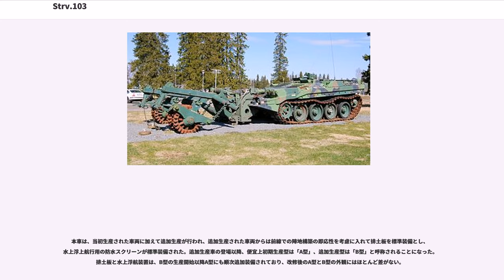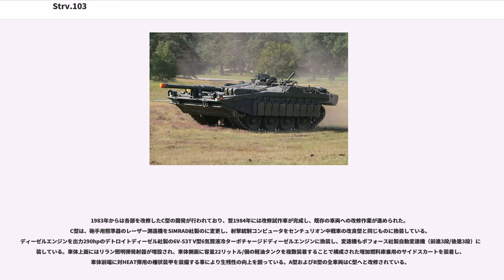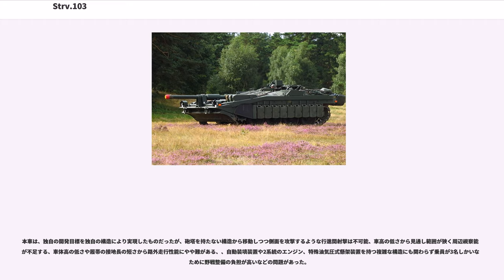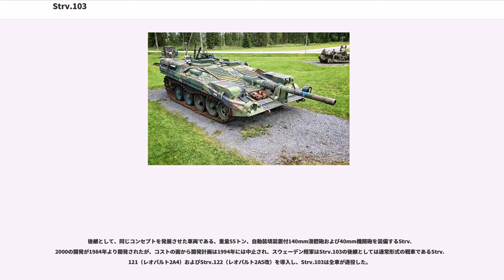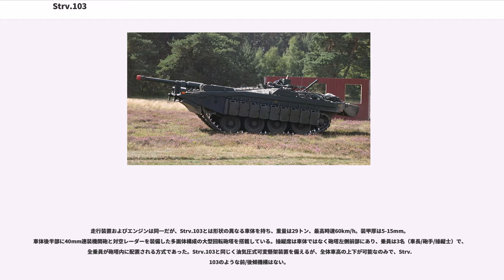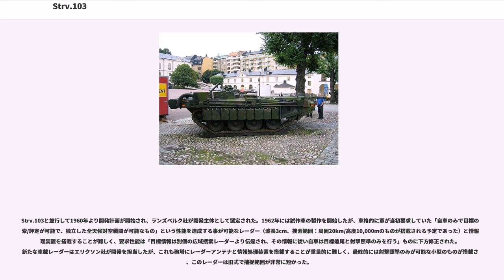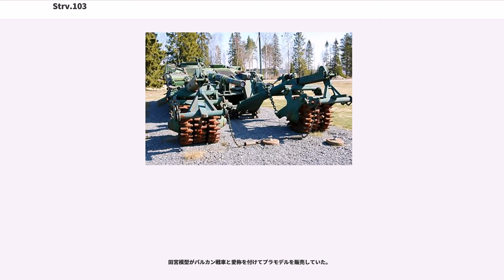Strv.103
Strv.103（Stridsvagn 103; ストリッツヴァグン 103）は、スウェーデン軍が装備していた主力戦車である。

Stridsvagn S（ストリッツヴァグン S）とも呼ばれ、その訳語からS-Tank（Sタンク）とも呼ばれる。Stridsvagnとは、スウェーデン語で「戦車」を意味する。

Strv.103は、他国の第2世代主力戦車に相当する戦車で、楔形の車体に105mm ライフル砲を直接固定することで車高と前面投影面積を抑えており、主砲に自動装填装置を装備することで車内スペースの高さを最小限としている。

スウェーデンは、国防の方針として中立を旨とすることから、本車は自国内での運用を想定し、起伏に富んだ地形を活用する待ち伏せ戦術に順応したものとして開発されている。砲塔を持たない独特の形状から駆逐戦車、自走砲、突撃砲などに誤解されることもある。

1950年代中頃、スウェーデン軍はそれまでの主力戦車であったセンチュリオンを更新するため、新型戦車の設計案の入札を行った。これに対してランズベルク社、ボルボ社、ボフォース社の共同体は、155mm滑腔砲を搭載した重戦車を提案したが、これは、軍が求めていたものに対しては過大で、費用のかかる選択肢だった。1956年には改めてスウェーデンの軍備局から、避弾面積を抑えるために非常に車高の低い設計案が提案された。

この新たな設計案に基づいて新型戦車の設計が進められ、1958年に微妙に異なる2つの試作車両が完成し、1960年にはスウェーデン軍から10台の追加発注がなされた。最終的な試作車両は翌年の1961年に完成し、Strv.103の名称が決定して1967年より量産が開始され、1971年までに300両が生産された。

Strv.103は、戦車としては非常に低い車高により投影面積を減少させて被弾率を減らし、命中した際は鋭角の強い楔形の形態の極めて浅い車体上部の避弾経始で砲弾を弾き、砲弾が車内に侵入した際は乗員区画前に配置されたエンジン区画で食い止めるという設計で防御力を確保する。なおエンジン区画上部には大きなメンテナンスハッチがあり、このハッチは整備作業の都合上重装甲化できず、装甲としては極めて薄いもので、増設・強化することも困難である。前面配置されたエンジンをHEAT（成形炸薬）弾への防御に利用する構想は、イスラエル国防軍のメルカバと共通する。結果として本車の正面上部の防御力はほとんど避弾経始に頼ることになっており、避弾経始の効果が薄いAPFSDSに対する防御力は不十分なものとなっている。

エンジンには、車体右側の出力240hpのロールス・ロイス K60 ディーゼルエンジンに加え、車体左側に出力300hpのボーイング 502 ガスタービンエンジンを搭載している。通常はディーゼルエンジンのみで巡航し、路外での高速走行時などの大出力が要求される状況ではガスタービンエンジンを併用して走行する。2種類のエンジンを駆動力として併用する例は、軍用艦艇でCODAGやCODOGといった形式は見られるものの、戦車として実用された例は本車だけである。近年の戦車は搭載するベトロニクスへの電力供給として補助動力装置（発電用の小型エンジン）を備えることもあるが、動力用として複数のエンジンを搭載するのはStrv.103のみである（ルクレールの様にディーゼルエンジンの補助としてガスタービンエンジンが一体化された例はある）。

変速機には、ボルボ社製のダブルディファレンシャル+トルクコンバータ複合型自動変速機が使用されている。前進2段/後進2段とシンプルな構造から故障しにくく整備性が高い。

足回りには油気圧式の可変懸架装置を備えた片側4個の大型転輪と片側2個の小型上部支持輪を持ち、履帯は小型でコンパクトな構造故に接地長が短いことを補うためと、冬季に積雪地での行動を容易にするために幅の広いものを使用して接地圧を抑えている。車高が低い上に砲が低い位置で突き出しているため、障害物を乗り越える超堤機動には注意が必要で、履帯の接地長が短いため、地面に掘られた塹壕などを乗り越える超壕性能が通常の戦車に比べてやや低い、との評価があった。

主砲は、イギリスのロイヤル・オードナンス社製L7 105mm 51口径ライフル砲をベースに62口径に長砲身化したもので、L74と呼ばれる。L74は、自動装填装置により最大毎分15発の発射速度を持つ。車体後部に砲尾を挟んで左右に各25発ず...